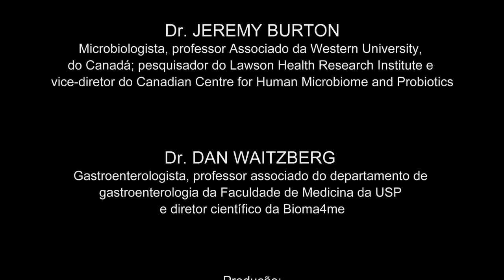leg Microbioma e câncer de próstata Jeremy Burton e Dan Waitzberg TV Onconews